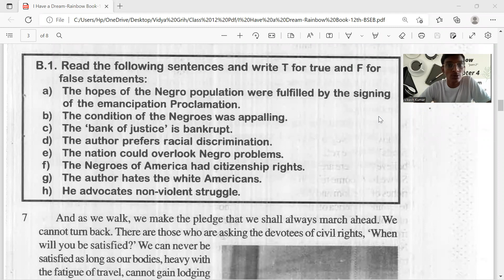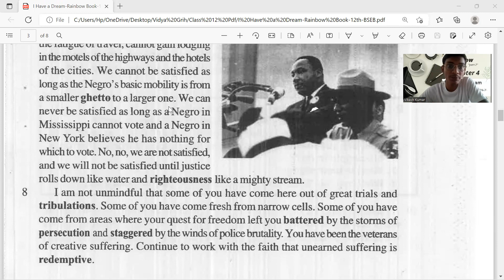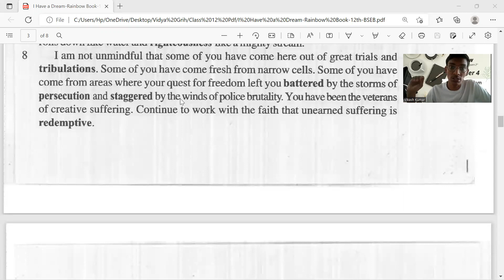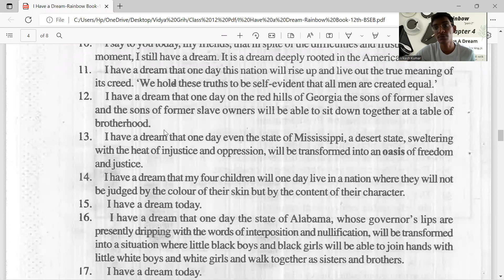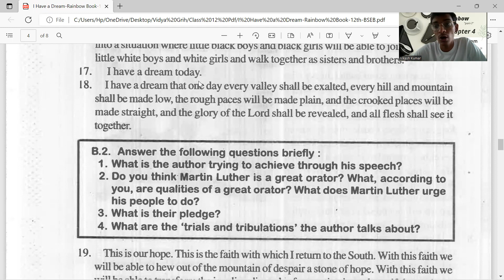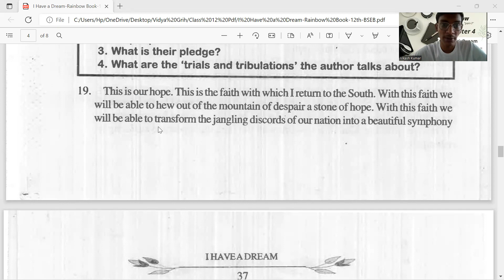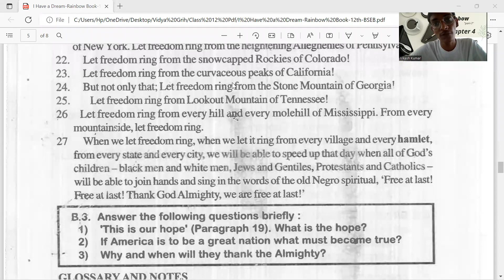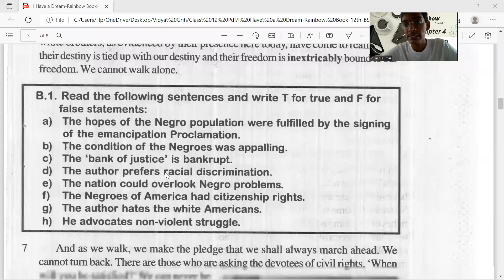I Have A Dream || Line by line reading Hindi ke saath || Chapter 4(2)|| Prose || Rainbow || Class 12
In this Video, you will be learning the Chapter 4. You will also understand the meaning of each and every line.